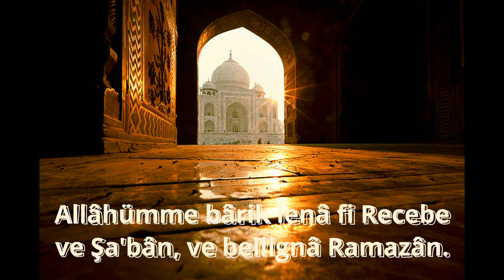Üç aylar duası | Mübarek üç aylarda bu duayı mutlaka yapmalısınız